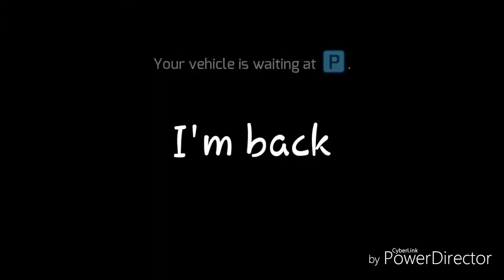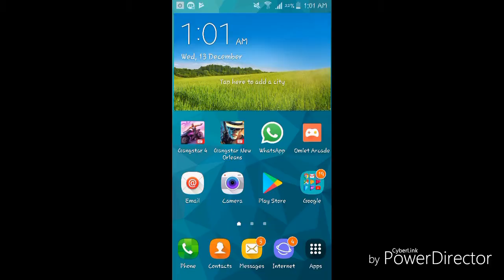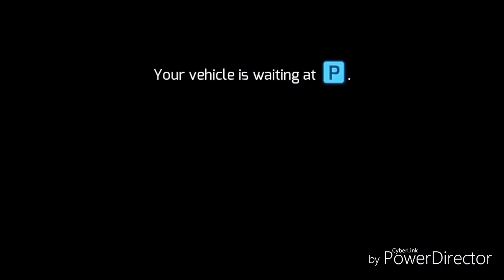Weedkiller review/Gangstar Vegas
I am reviewing the new item from the new update,update 25
things are really different,the weedkiller is a beast.